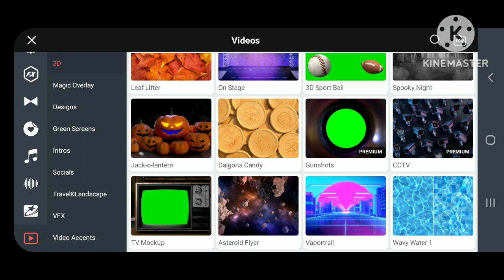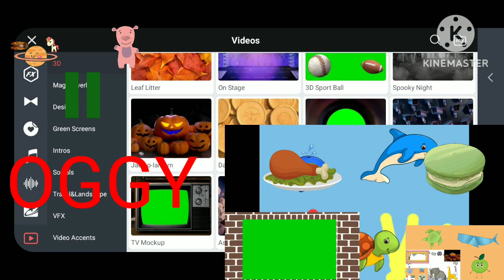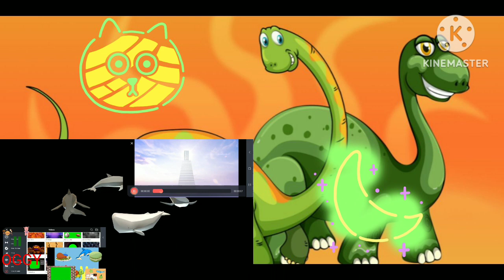17 June 2023